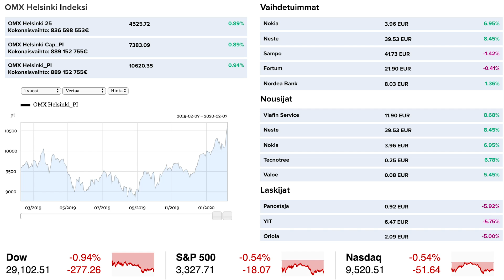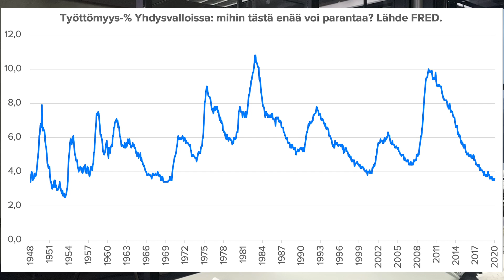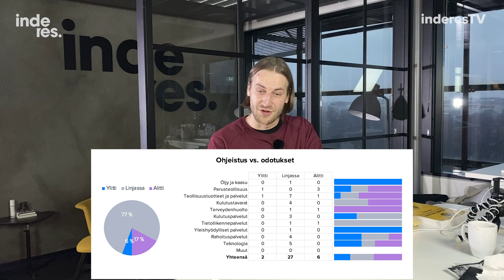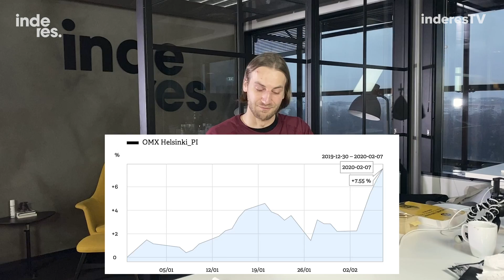Tuloskausi on alkanut vahvasti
Pörsseissä hapenottoa – Koronavirus kummittelee maailmantalouden päällä – USA:n työmarkkina härkämäisen vahva: voiko enää parantaa? – Tuolileikki – Suomessa tuloskausi alkanut vahvasti ja ohjeistukset odotuksiin – Aamarissa mm. Neste ja Cargotec